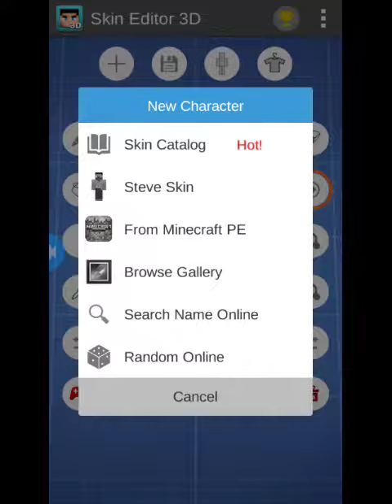YesSmartyPie's mask is gone !